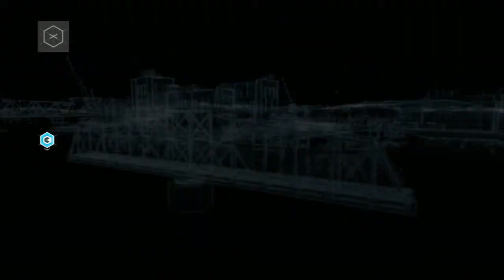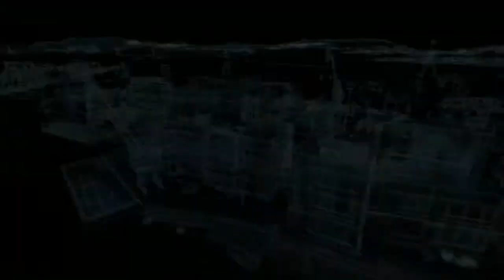Watch_Dogs™ (PlayStation 3) - Gameplay #12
Watch Dogs es un videojuego de acción de estilo sandbox desarrollado por Ubisoft para PlayStation 3, PlayStation 4, Xbox 360, Xbox One, Wii U y PC que se desarrolla en una realidad paralela donde hay una ciudad gestionada totalmente por un sistema global bajo las órdenes de grandes corporaciones que conocen cada detalle de sus habitantes. Un grupo de hackers pretenden derribarlo en un juego que promete grandes dosis de acción y una ambientación espectacular.

Este canal no tiene fines de lucro ni pertenece a ningún Partners, simplemente es un canal dedicado a los Gameplay de los videojuegos. Dejen sus comentarios y propongan que aventura quieren que vivamos juntos próximamente.